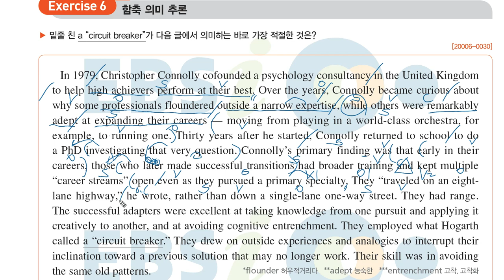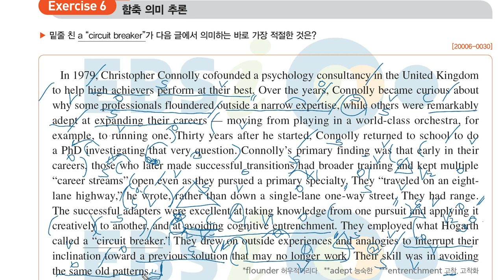2020년 수특영어독해 3강 6번 함축 의미 추론